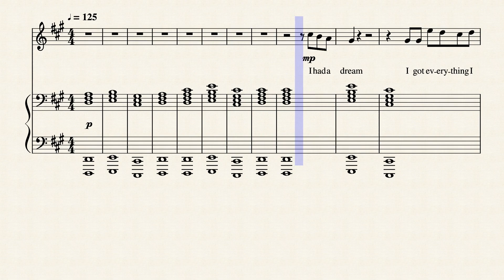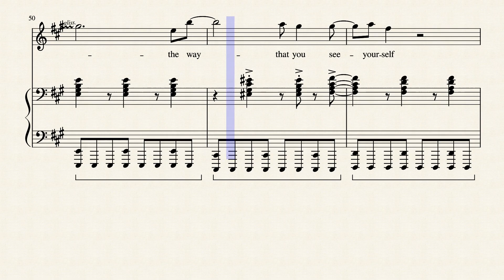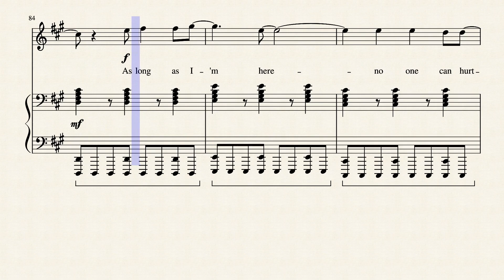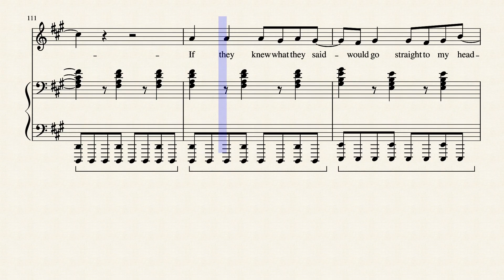Piano & Violin Duet: everything i wanted - Billie Eilish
"everything i wanted" by Billie Eilish - Duet for Violin and Piano: Arranged by Nicholas Reardon